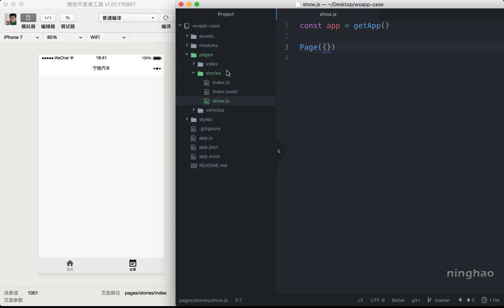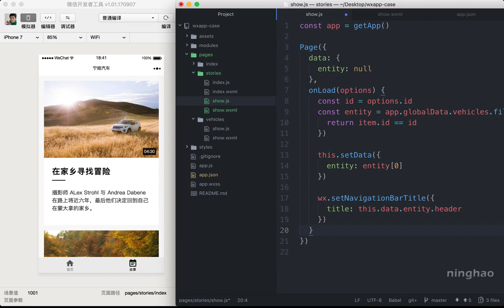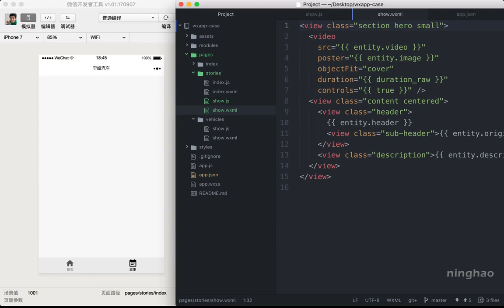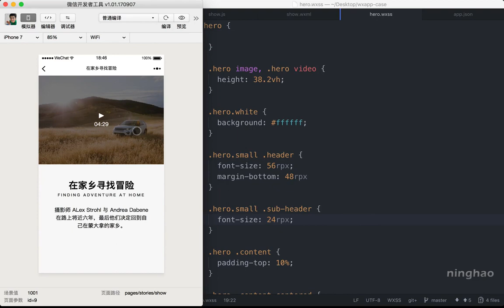企业级微信小程序精品开发实战课 74 74 故事页面